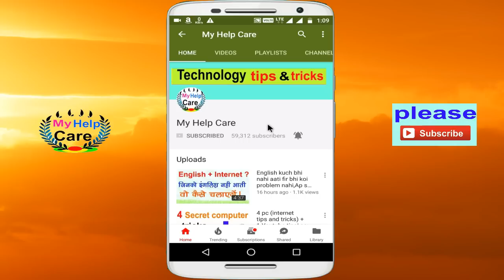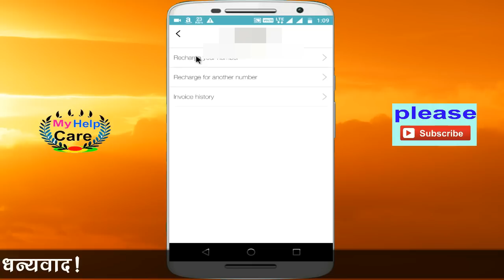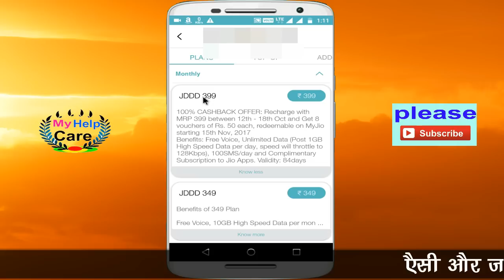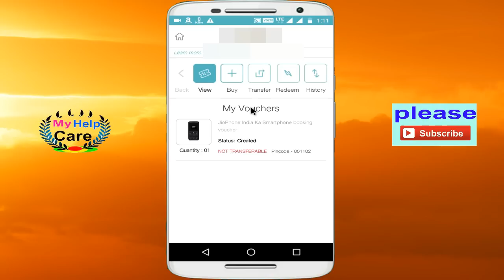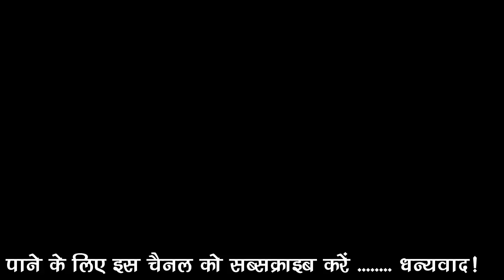Jio ke 399 ka Recharge kare free me,Ap ko mil jayega Pura paisa Wapas, jaldi kare,Offer launched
namaskar dosto
is video me maine bataya hun ki kaise ap jio ke399 ka recharege free me kar sakte hai,

Important product for Youtubers

1.Kaspersky Anti-Virus Latest Version - 1 PC, 1 Year (CD) Rs-295

2.SanDisk Cruzer Blade 32GB USB Flash Drive Rs-719

3.HP X1000 Wired Mouse (Black/Grey) Rs-290

4.green screen parda for youtuber sutdio Rs-395

5.Wi-Fi Receiver 300Mbps, 2.4GHz, 802.11b/g/n USB 2.0 Rs-280

6.Rrimin Mini Condenser Microphone with 3.5mm for pc and mobile Rs-489

7.samsung 32 Gb memory card Rs-788

8.sandisk 32 Gb memory card Rs-819

9.Tripod for mobile and camera Rs-988

10.Canon EOS 1300D 18MP Digital SLR Camera (Black) Rs-23931

11.Sony Cyber-shot DSC-H300/BC E32 camera  Rs-13999

12.Nikon Coolpix B500 16MP Point and Shoot Camera Rs-15080

13.Sonia  Umbrella Video Light Photography  Studio Kit Rs-4995

14.Sonia Continuous / Video Light with 1000 Watt Halogen Rs-573

15.Sony MDR-ZX110 On-Ear Stereo Headphones (White) Rs-896